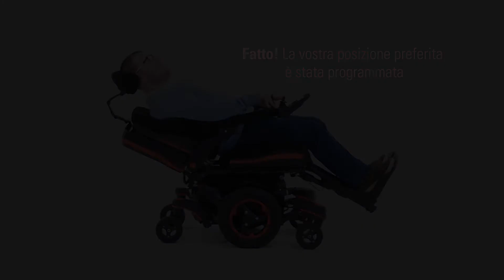QUICKIE Q700 M Sedeo Ergo Carrozzina Elettronica - Programmazione della seduta personalizzata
QUICKIE Q700 M Sedeo Ergo rappresenta la grande novità tra le carrozzine elettroniche

Ogni posizione memorizzata può essere programmata in modo personalizzato premendo il pulsante di memorizzazione e contemporaneamente tirando il joystick all'indietro per 3 secondi. Un beep confermerà l'avvenuta memorizzazione. E' facilissimo!